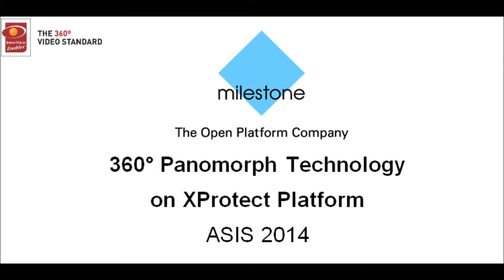Milestone 360° Panomorph Technology on XProtect Platform at ASIS 2014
Christian Bohn, VP Strategic Alliances and Marketing, takes us through their 360° panomorph demo station at ASIS 2014.

Immervision - see more, smarter

Immervision creates solutions to see beyond human vision! Experts in wide-angle optical design and image processing.